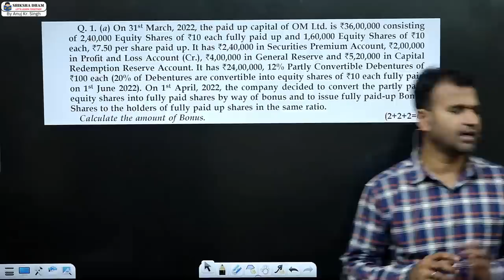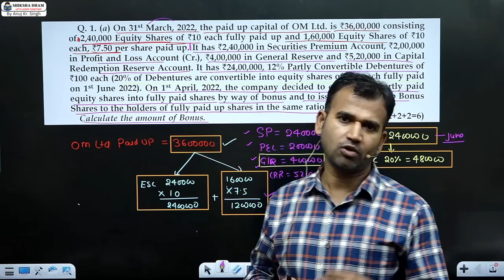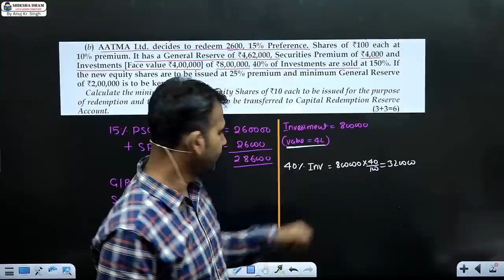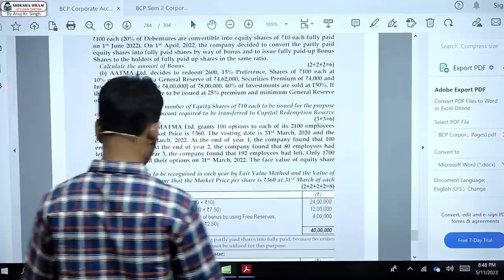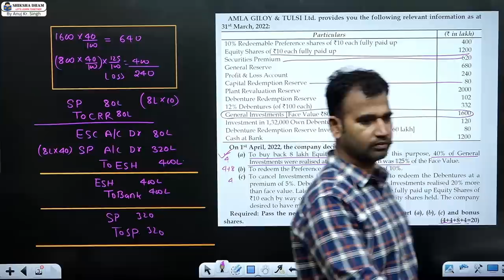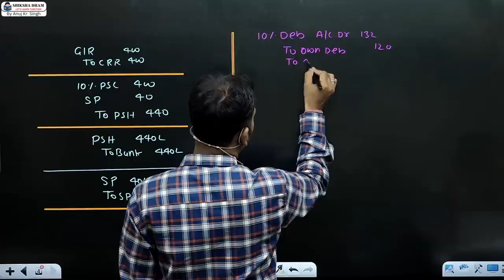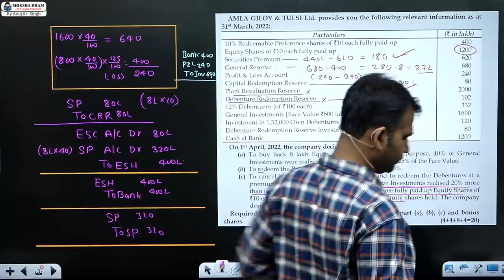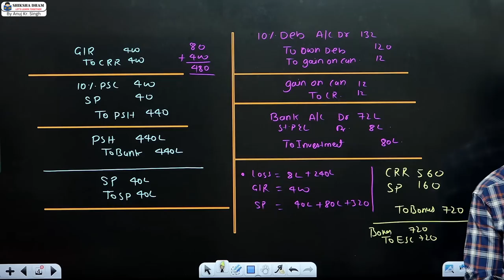last year paper solutions / question 1 / corporate account for bcom / b.com du sol / by anuj sir